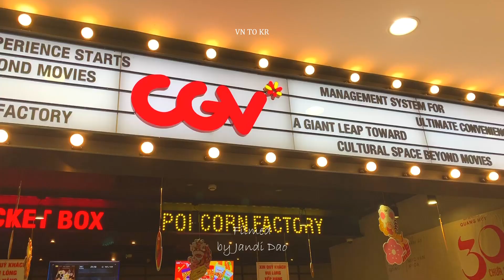VỀ HÀN QUỐC | QUA SÂN BAY HÀN QUỐC VÀ VN - Lưu Ý Khi Đi Máy Bay | Jandi Dao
Đăng ký có thể nhận được thêm nhiều video khác của mình ☕️
Chọn chế độ HD để xem chất lượng tốt nhất!

Cùng xem để biết tình hình  ở sân bay hàn quốc và Việt nam cũng như các lưu ý khi đi máy bay trong mùa này.
Các bạn hãy đeo khẩu trang và rửa tay sạch, nếu không cần thiết thì hạn chế đến nơi đông người/du khách du lịch để đảm bảo an toàn sức khỏe nhen

Mô tả:
0:00 trailer và review vlog
0:45 Lời tạm biệt VN chuẩn bị cho chuyến bay sang HQ
1:10 Uống cafe sáng trước khi ra sân bay
1:21 Sân bay tân sơn nhất
1:33 Cất cánh khởi hành đi hàn quốc
1:51 Chia sẻ về hành trình bay sang Hàn

🐰 Những bình luận ác ý, thiếu lịch sự hoặc không liên quan đến nội dung video, Jandi sẽ xóa và chặn mà không cần thông báo trước 🐰

Video là của Jandi quay, mọi người đừng Reup nhé!
© Bản quyền thuộc về Jandidao
© Copyright by Jandi Dao ☞ Do not Reup